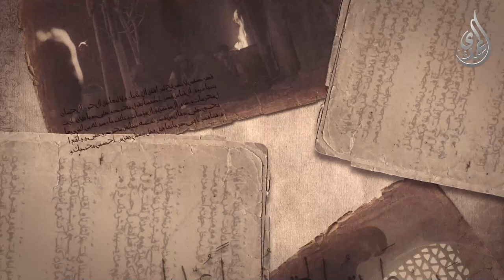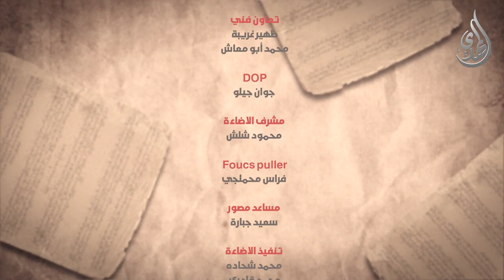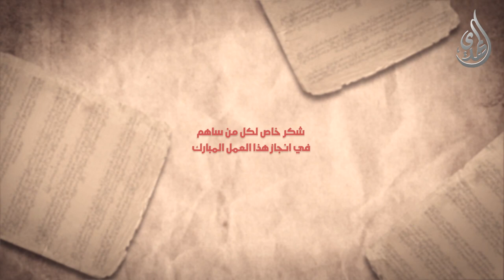الانجم الزاهرة - الحلقة 21 - لمشيتم على الماء